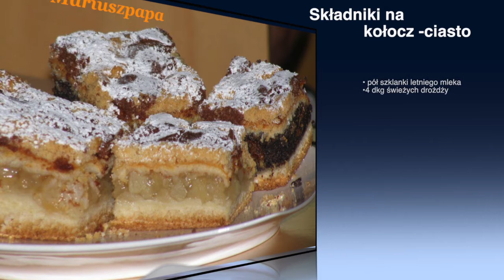Kołocz ,kołacz z serem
Kołocz śląski -- nazwa zwyczajowa placka popularnego na Górnym Śląsku.
Występuje w czterech najpopularniejszych odmianach: kołocz z posypką (bez nadzienia), kołocz z nadzieniem serowym, makowym i jabłkowym